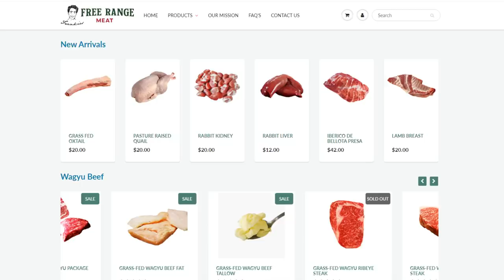Carnivore makes VEGAN Bacon Egg and Cheese!